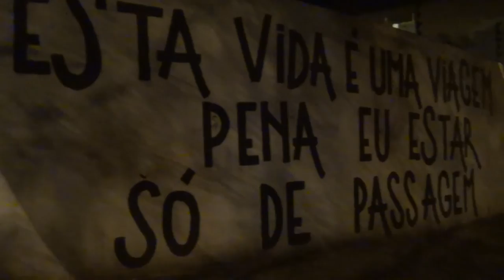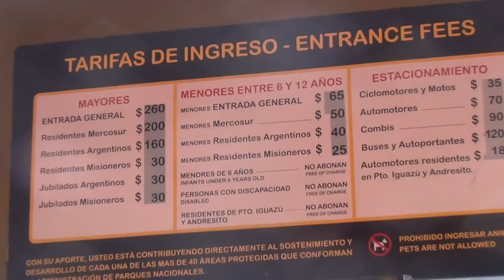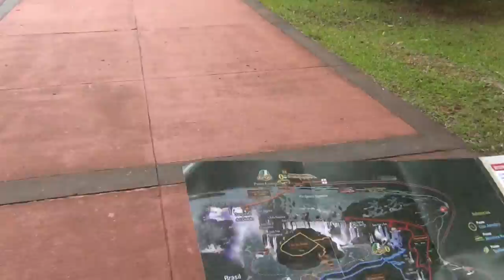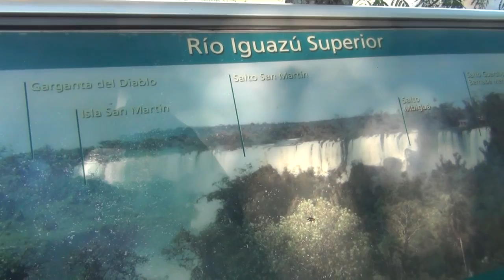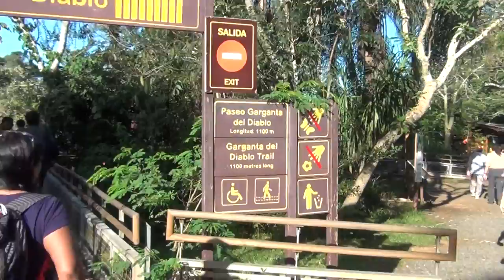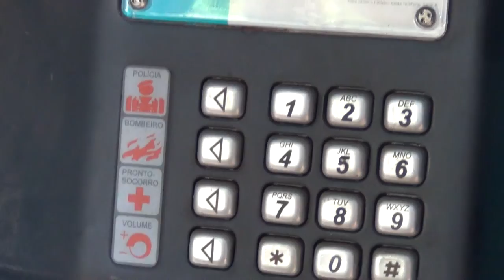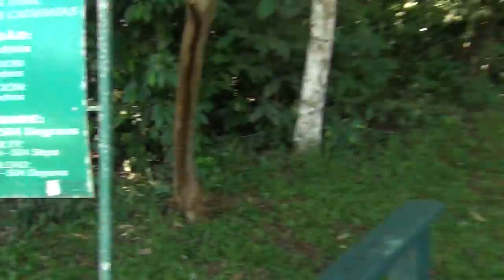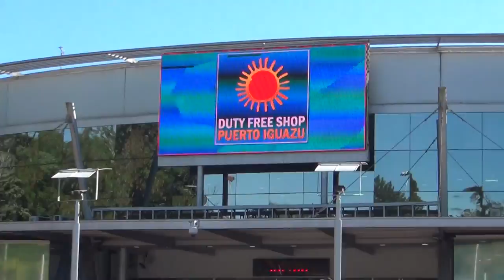Viaje a Brasil - Parte 1 Cataratas Iguazu Argentina y Brasil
Un resumen de nuestro viaje a BRasil, primero visitando las cataratas de iguazu desde el lado Argentino y luego Brasilero. Esta es la PARTE 01 de 04 ...